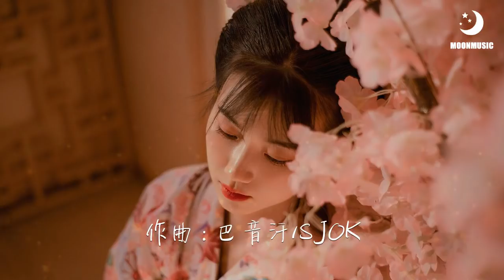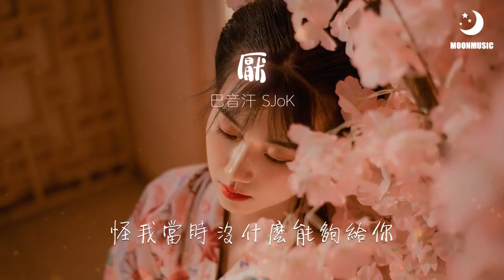巴音汗 SJoK - 厭『你不再是我的baby』【動態歌詞Lyrics】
❖歌詞在下面❖

作曲 : 巴音汗/SJOK
作词 : 巴音汗/SJOK
混音:YOCHO
编曲:Clazzik
巴音汗hook：

你不再是我的baby
怪我当时没什么能够给你
删掉了关于你所有回忆
一个人的夜里难以睡去

如今想要什么我都可以给你
但再也找不到你的消息
尽管如此我也不忍责备你
sjok verse：
怎么忍心责怪你 即使你犯了错

我也肯定很爱你 谁都有犯过错
不想把你管的太紧 我知道你也渴望自由
但是我没想到你会越飞越远从来没有想过为我滞留
也曾质问过自己 为什么你要走
是我对你不够好还是没达到你要求

但答案我没有找到 却学会了借酒消愁
怪自己当时太穷 恨自己给不了你高楼
可是我从来没有想过 有一天我们两个
会像现在一样变成陌生人连话都再没讲过
你像颗流星一样划过我的夜空之后慢慢陨落

我知道你的离开是因为我当时经济窘迫
两条不相交的平行线 不可能再有交错
分开的冬天我伫立在寒风中萧瑟
画面在褪色伴随着雪花在空中飘落
和你连接的信号也逐渐被削弱

巴音汗verse：

我曾经想过到底是什么让你远走
我不明白为什么没人愿意伸出援手
我猜不透你的心思 永远闹不够
天使和恶魔都对你还是没有用
我想逃离这个世界 答案都太过敷衍

连我自己都不明白到底谁才对我了解
我不怪你犯错 通话的声音渐弱
可我再也不想为你书写新的段落
巴音汗hook：